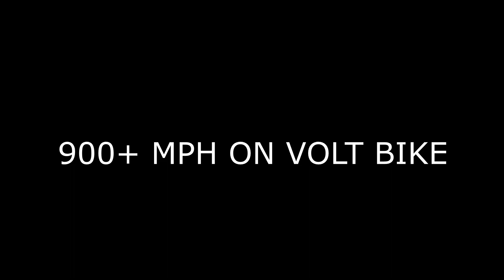WHAT??? | 900+ MPH VOLT BIKE GLITCH | JAILBREAK ROBLOX